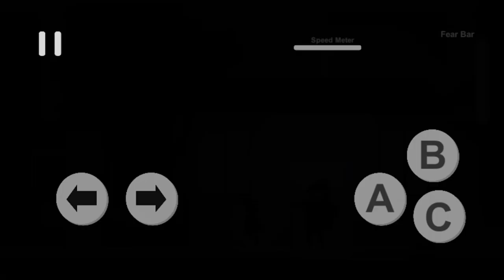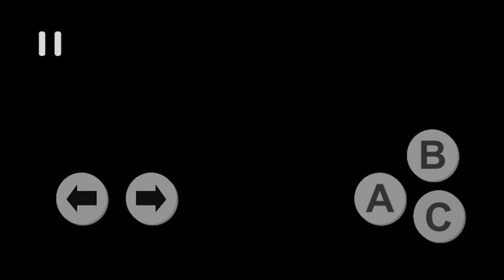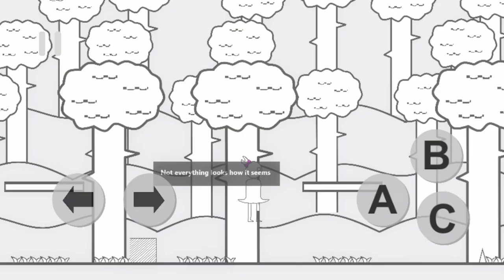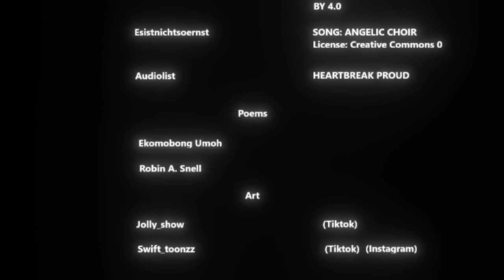Virago: Herstory - Gameplay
Gameplay of Virago: Herstory (Episodes 1 - 10)

Not the full game
Playable on android, iPhone and Steam

Not advised to play on iPad

The game is really simplistic and it has a good message behind it.

4.2/5

Intro: 0:00
Episode 1: 0:21
Episode 2: 1:12
Episode 3: 1:57
Episode 4: 4:03
Episode 5: 5:32
Episode 6: 8:00
Episode 7: 9:11
Episode 8: 10:46
Episode 9: 11:29
Episode 10: 12:45
Ending credits: 13:44